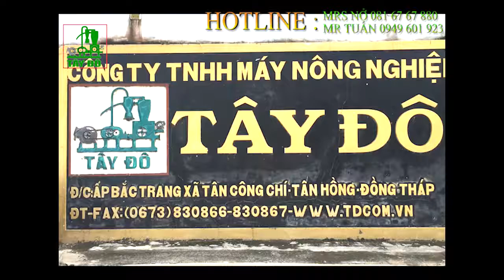MÁY HÚT XI MĂNG KẾT HỢP VỚI HT THỔI TRỰC TIẾP LÊN SILO, CS 300 tấn/h. CTY TÂY ĐÔ - ĐỒNG THÁP